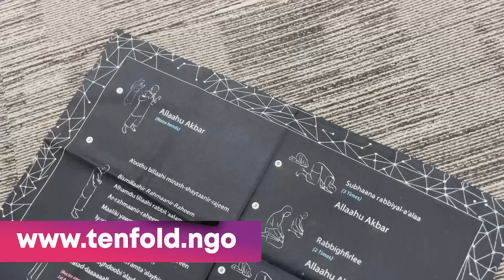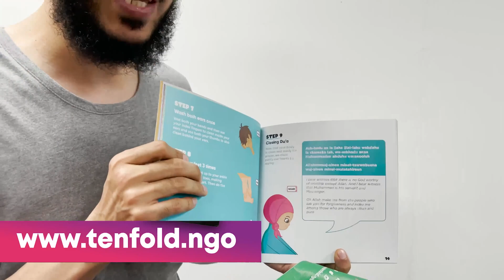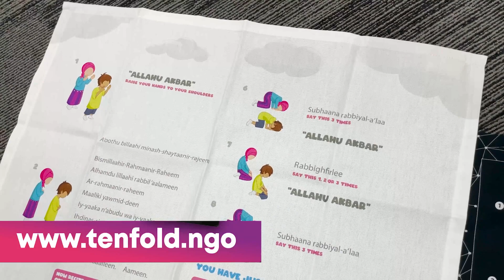IF YOU DONT DO THIS SHEYTAN WILL PRAY ON IT!!